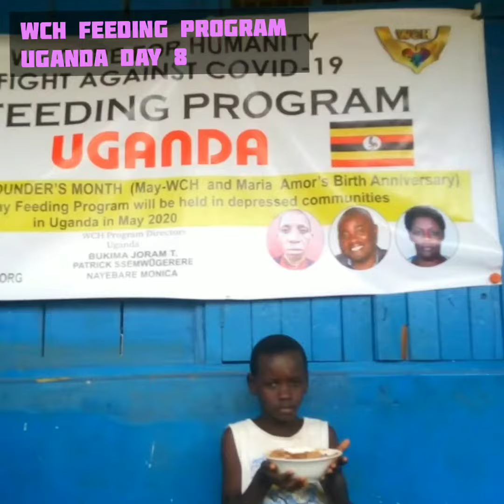UGANDA, DAY8- WCH FIGHT AGAINST COVID-19 GLOBAL FEEDING PROGRAM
UGANDA, DAY 8
8th Day of love and humanitarianism, rain or shine the Feeding goes on! At Kireka Rehabilation Center, we feed not only the people with special needs but also the youth and children.

This initiative is under the WCH FIGHT AGAINST COVID-19 PROGRAM and the COMMEMORATION OF WCH FOUNDER'S MONTH.